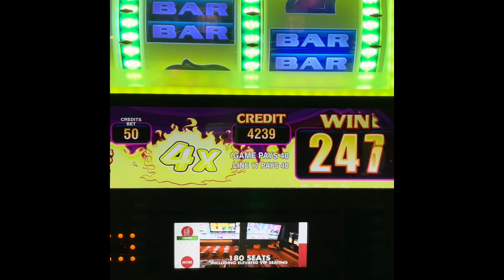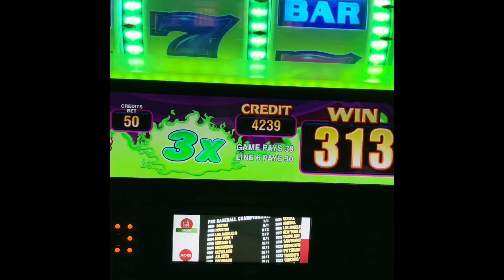VLOG- CELEBRATING OUR 17 YEAR ANNIVERSARY!! Get away to ATLANTIC CITY IN NJ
Hey guys I hope u enjoy this vlog of me n my boyfriend celebrating our 17 year anniversary in Atlantic City.